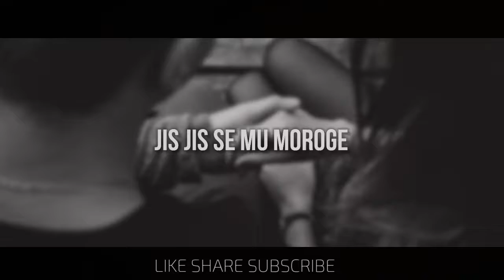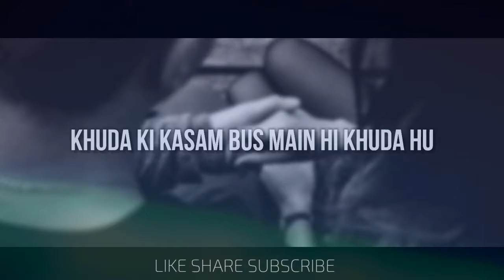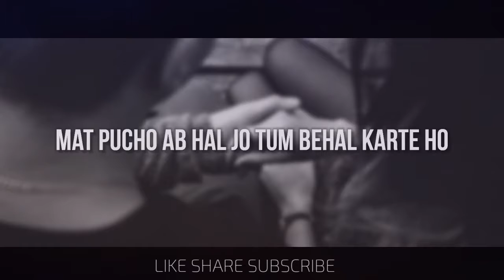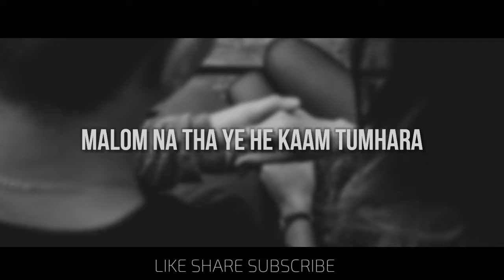Kamaal Karte Ho HD Lyrics Afsana Khan Paras Chhabra Mahira Sharma Goldboy Abeer720P HD